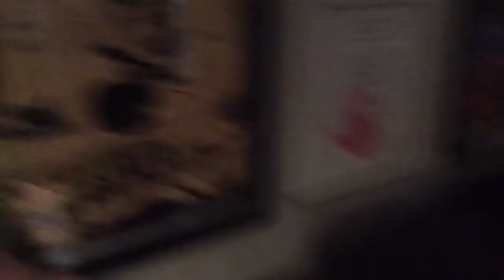Imposter zippy intrudes us